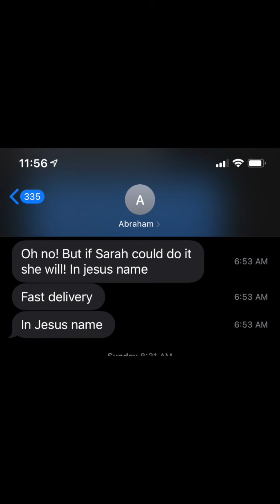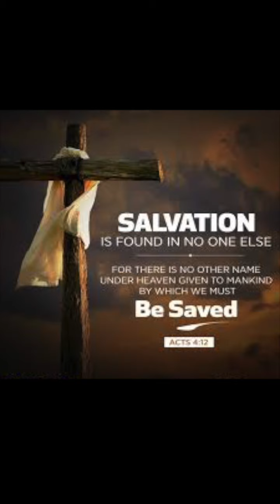Rapture Confirmation / Power in The Name of Jesus